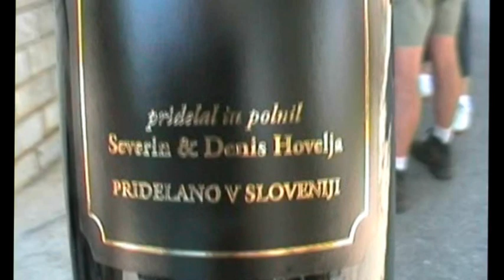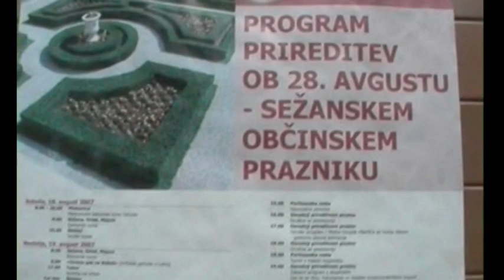Kras pohod Kregolišče Tublje Vel Dol Pliskovica MAlojz